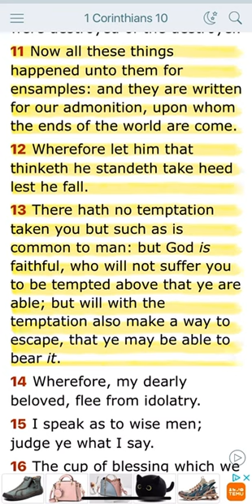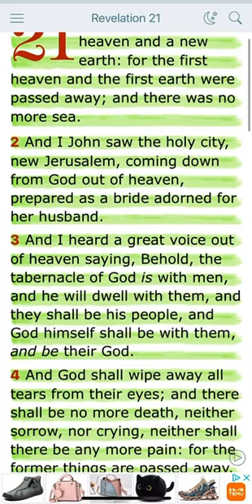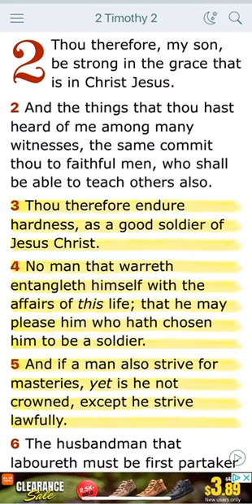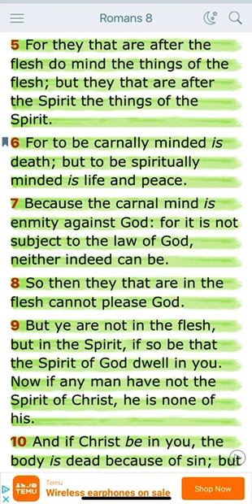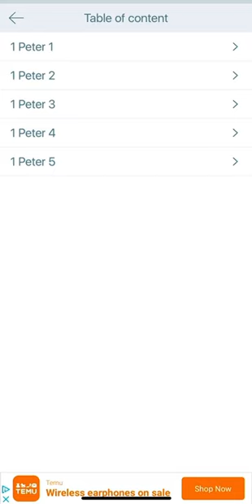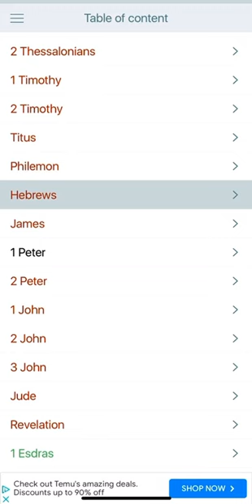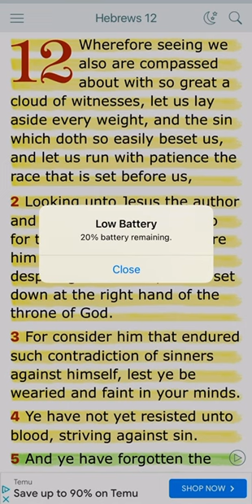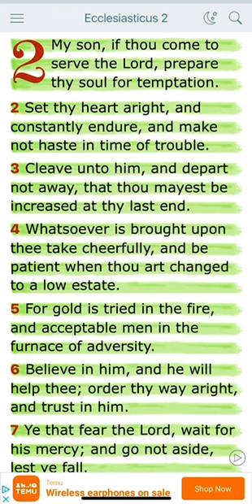Hold on,pain ends